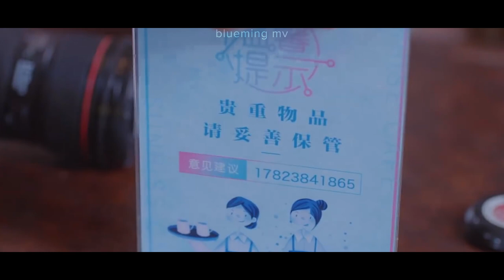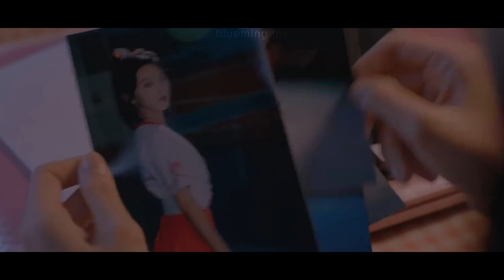Be Yourself | Huang Fu Shu Min & Zhou Yu | Once in a Lifetime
Drama-Be Yourself
Song: Once in a Lifetime-Landon Austin